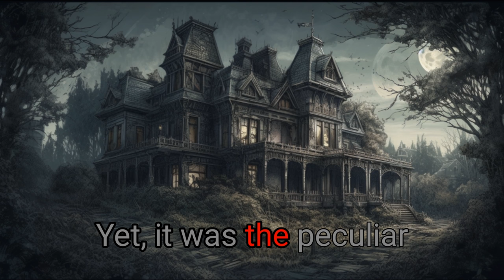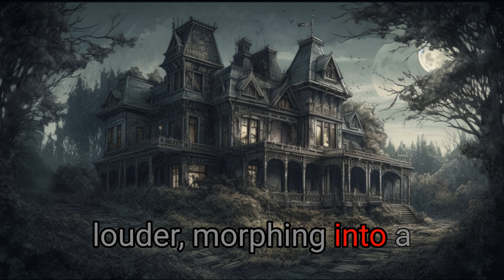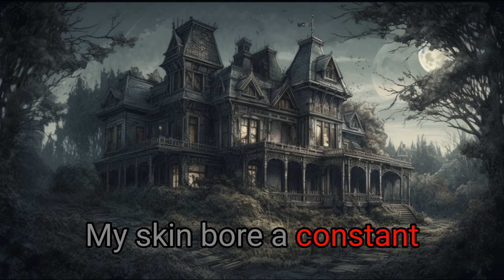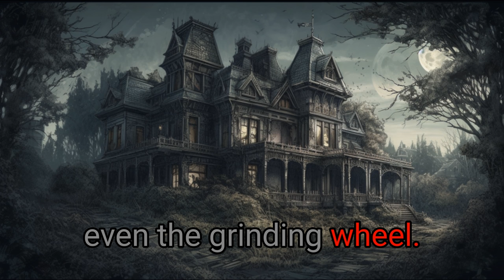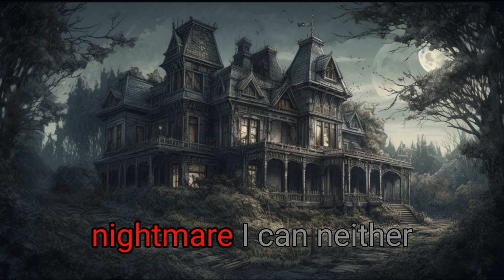Hourglass of Horrors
Follow a woman's harrowing journey as she battles against unseen forces in an isolated Victorian manor. Will she escape the relentless grip of her haunted prison? Watch to unravel the mystery.